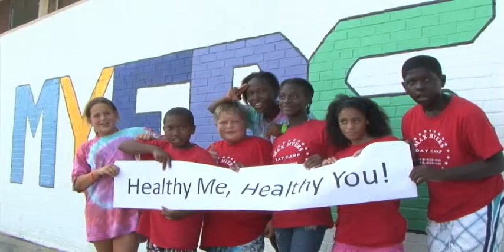Myers Memory Ball